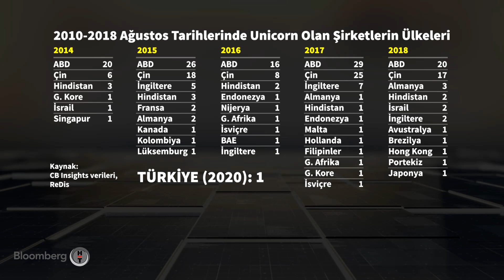İş Dünyası | 03.06.2020